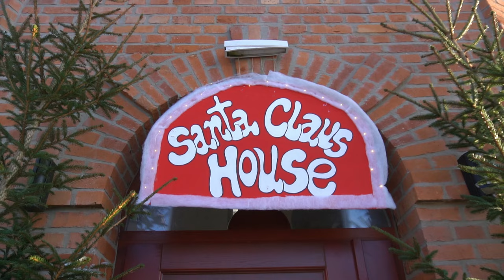Mikołaj zamieszkał w wieży ciśnień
Produkcja MGOK TV / MiroslaV